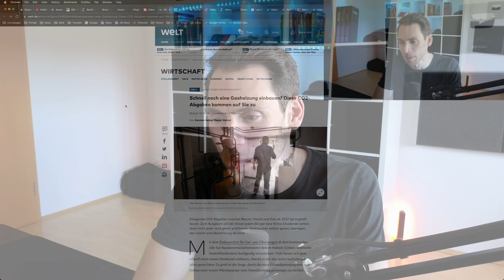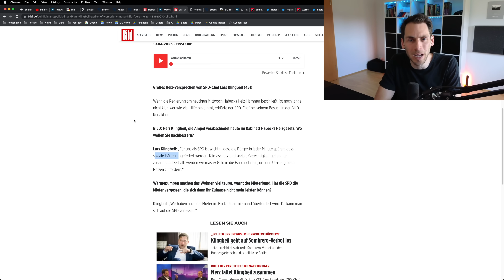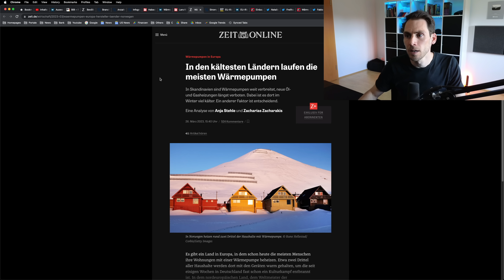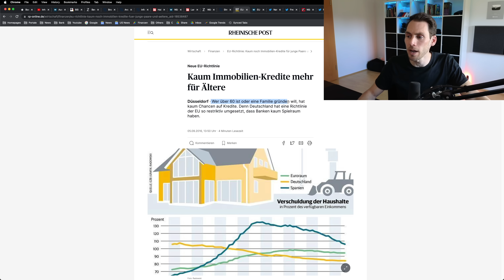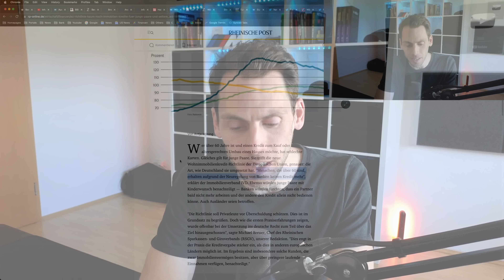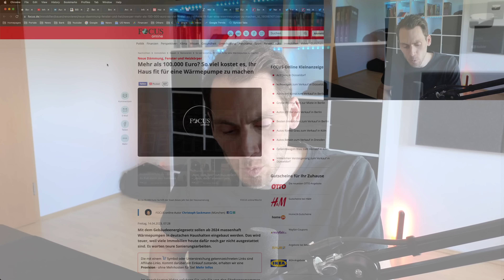Enteignung durch Heizungsverbot: Keine Kredite für 60 Jährige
Das Heizungsverbot wurde beschlossen, doch wie soll der Austausch auf eine Wärmepumpe bezahlt werden. Zudem werden 60 Jährigen keine Kredite mehr in Deutschland vergeben, basierend auf einer EU Richtlinie.

00:00 Enteignung durch Heizungsverbot
00:31 Heizungsverbot beschlossen
00:41 Jetzt noch Gasheizung einbauen?
02:16 Heizen wird teurer
02:43 Soziale Härten abgefedert
03:16 Nettosteuerzahler wird es zahlen
03:55 Mieter zahlen auch
04:22 Skandinavien am meisten Wärmepumpen
04:55 Strompreise in anderen Ländern niedriger
05:37 Kein Kredit für 60 Jährige
07:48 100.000 Euro für Haussanierung
08:45 „Dämmen ist für eine Wärmepumpe nicht nötig“
09:43 Ende